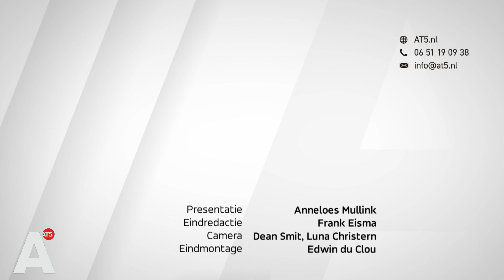GGD: 'Kerst met de hele familie zit er door corona niet in'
Geen groots gezellig kerstdiner met meer dan 8 personen. Ook de GGD Amsterdam verwacht geen uitbundige feestdagen dit jaar. Dat zegt de directeur van de GGD José Manshanden in een interview met AT5. Het aantal coronabesmettingen daalt al een aantal weken op rij, maar die daling stagneert. Het lijkt er dus op dat de strenge maatregelen voorlopig nog van kracht zullen blijven.

'We moeten echt nog wel harder haar beneden in het aantal besmettingen, om echt de maatregelen goed te kunnen afschalen voor de kerst', zegt José Manshanden. Afgelopen week daalde het aantal besmettingen in de stad met slechts 9 procent, de week ervoor met 4 procent. Zo kwamen er vandaag 222 coronabesmettingen bij en dat is nog steeds te veel voor grotere bijeenkomsten. 'Als we op deze manier doorgaan dan verwacht ik niet dat dat haalbaar is, helaas', stelt Manshanden.

De meeste besmettingen vinden momenteel in de thuissituatie plaats en dat is juist waar je kerst wil vieren. Manshanden snapt dan ook dat het lastig is,  'Ik snap dat heel goed, dat als je elkaar een tijdje niet gezien hebt, je elkaar even wil knuffelen. Het is heel onnatuurlijk om dan niet elkaar een zoen te geven'.

Plannen voor een uitgebreid kerstdiner kunnen we dus overslaan. 'Wij maken plannen met hele kleine aantallen, met maximaal 1 of 2. Maar plannen met de hele familie bij elkaar, dat heb ik al uit het hoofd gezet. Dat gaat gewoon echt niet lukken', zegt Manshanden.

We bespreken met de GGD-directeur ook de nieuwe regels voor thuisquarantaine. Waar mensen voorheen nog tien dagen binnen moesten blijven zitten na contact met een coronapatient, mag je nu na vijf dagen een test doen. En ook gaat het over de scholen in de stad, het aantal besmettingen onder jongeren loopt minder snel terug dan gemiddeld.